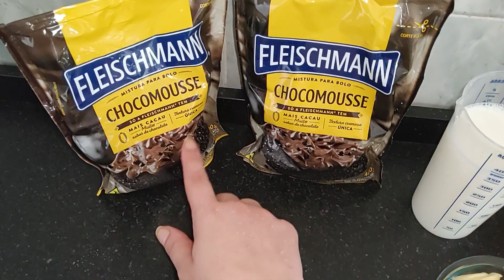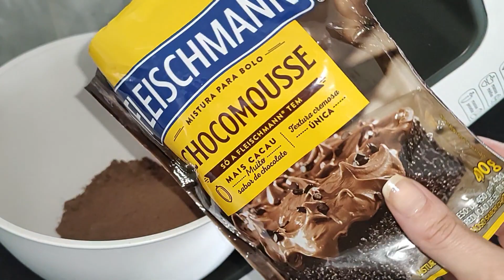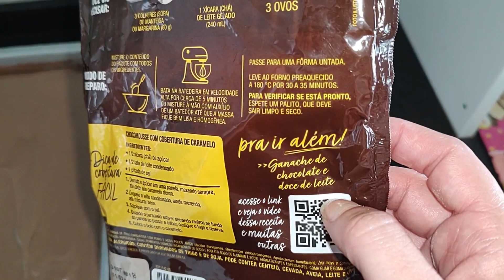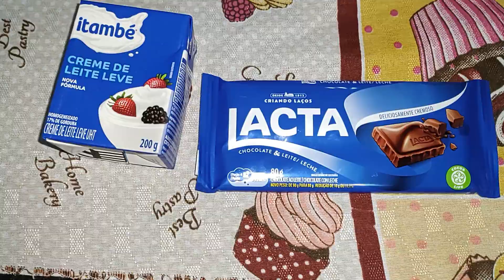BOLO DE MASSA PRONTA FLEISCHMANN - CHOCOMOUSSE - DÁ PRA RECHEAR ? 🌷 VANESSA CARDOSO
🟢COISAS QUE USO E RECOMENDO 🟢

🟢SOBRE MEU CANAL:
Oi Gente, eu sou a Vanessa Cardoso e nesse canal compartilho um pouco das coisas  que eu gosto de fazer: Lifestyle, moda, beleza, passeios, receitas, dicas e muito +